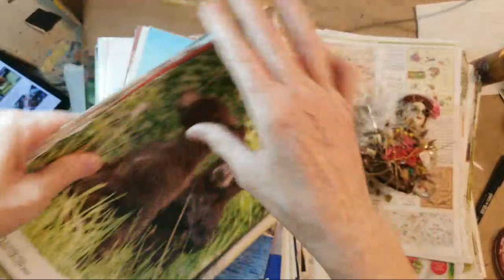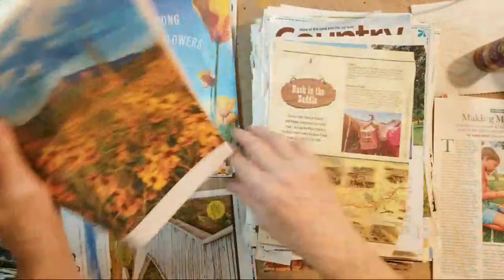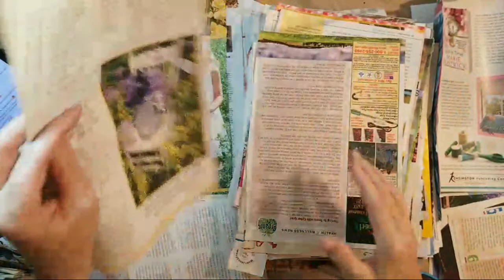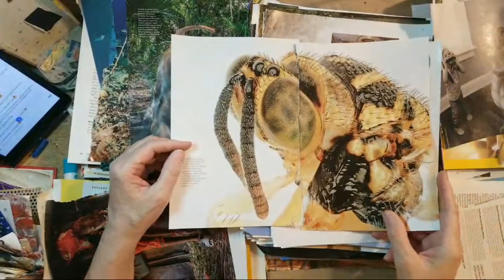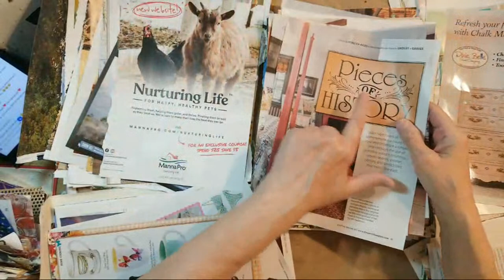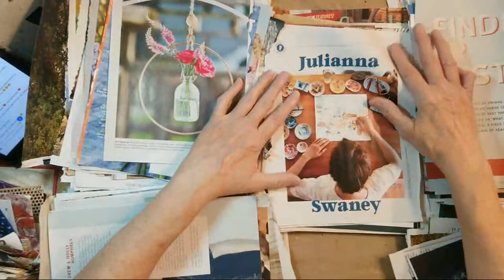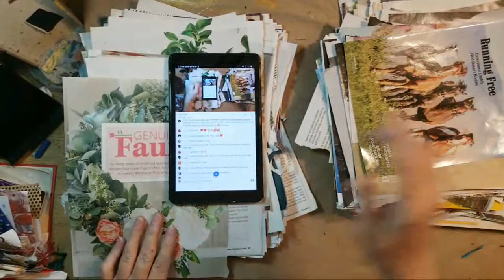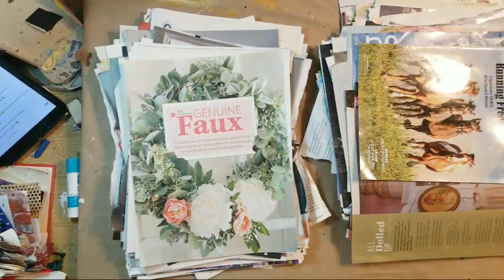Part 1, Make A Magazine Art Journal & Fussy Cuts, IMPROMPTU